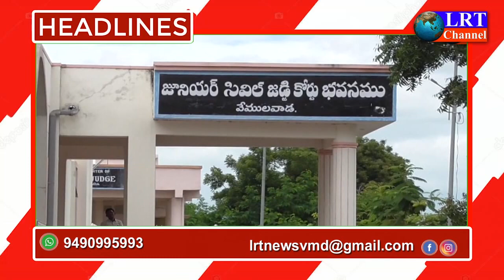11.09.2021 LRT NEWS HEADLINES RAJANNA SIRICILLA